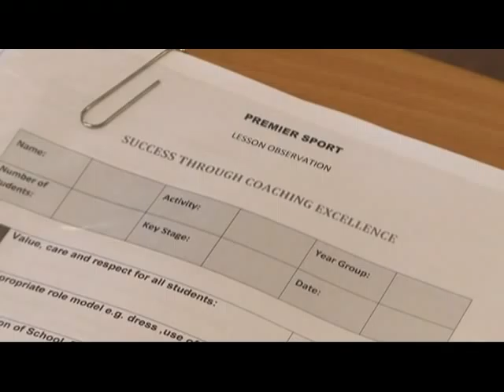Premier Sport for Teachers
- Premier Sport is a kids coaching company which specialises in sports teaching and instruction in curriculum time as well as after school, breakfast, lunch and holiday clubs. With a QiSS kitemark for quality, Premier Sport is the biggest coaching company of its kinds in the UK, backed by ambassadors including Lawrence Dallaglio, Duncan Goodhew and Paul Sculthorpe, delivering more than 20 different sports to more than 125,000 children EVERY week, including football, basketball, rugby, tennis, athletics, gymnastics, dance, tri-golf and netball. With an emphasis on healthy lifestyle led by rigorously trained and assessed coaches, Premier leads the way in safe, fun sports coaching for todays children.